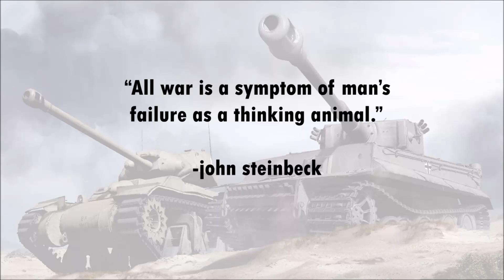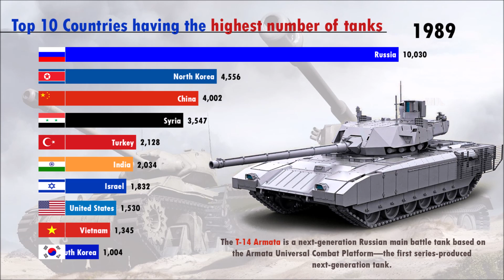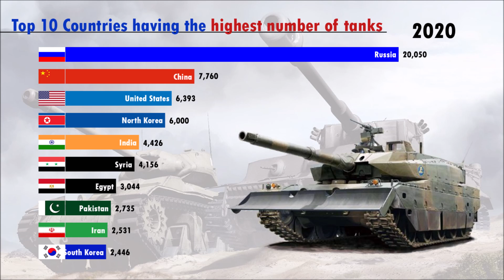Top 10 countries with most Tanks (1950-2020)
A tank is an armored fighting vehicle intended as a primary offensive weapon in front-line ground combat. Tank designs are a balance of heavy firepower, strong armor, and good battlefield mobility provided by tracks and a powerful engine; usually their main armament is mounted in a turret.

Thank you for the visit brother.
Please leave a comment for the next topic